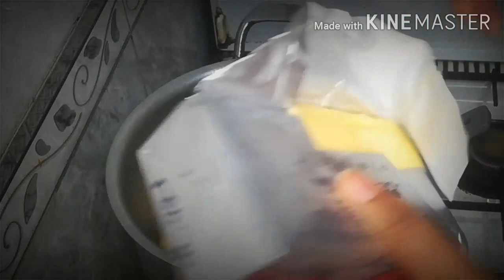ቀላል የምግብ ቅቤ አነጣጠር